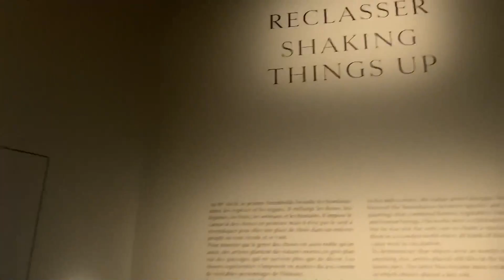El Louvre de París expone naturaleza muerta con “Les Choses”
Los ar­tis­tas fue­ron los pri­me­ros en to­mar­se en se­rio los ob­je­tos, les die­ron vida y glo­ri­fi­ca­ron sus for­mas. Esa es la pre­mi­sa de la ex­po­si­ción que abre el nue­vo cur­so en el Mu­seo del Lou­vre, que bajo el tí­tu­lo «Les Cho­ses» («Las co­sas»), pro­po­ne un re­co­rri­do por el con­cep­to de la na­tu­ra­le­za muer­ta.

Foto de portada: José Méndez /EFE